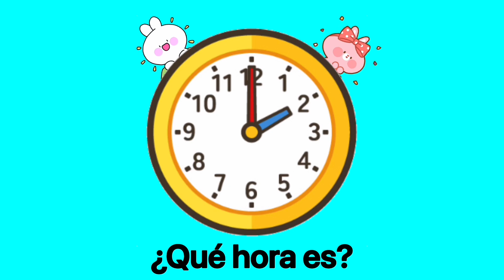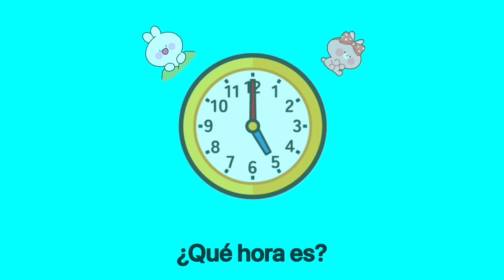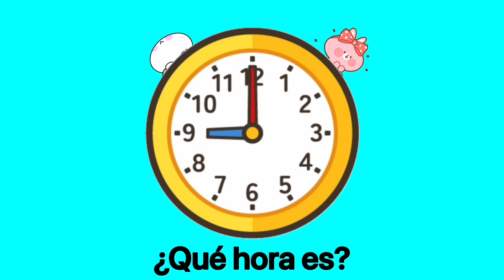🇦🇷 República Argentina ★٩(๑❛ᴗ❛๑)۶★・Práctica para decir la hora・¿Qué hora es?・Español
🐹Me gustaría seguir subiendo videos divertidos🦍